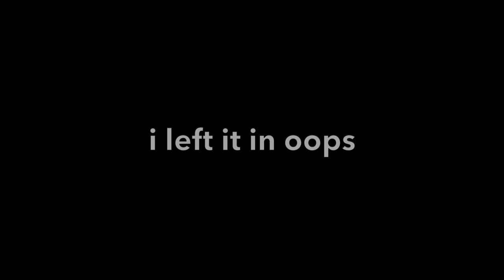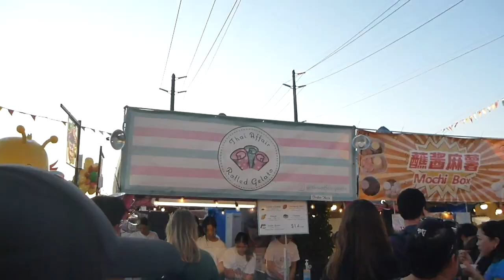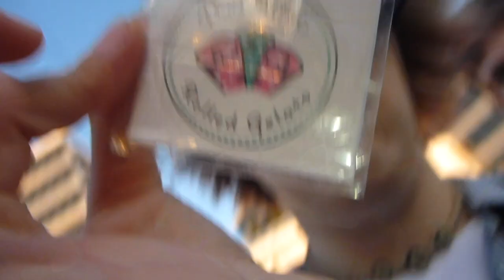night market vlog!!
a little vlog of us going to the night market!!

the pilot episode of what i'm hoping can be a fun vlog channel for me to post videos of fun adventures with my friends!